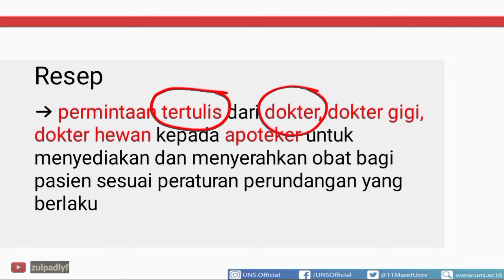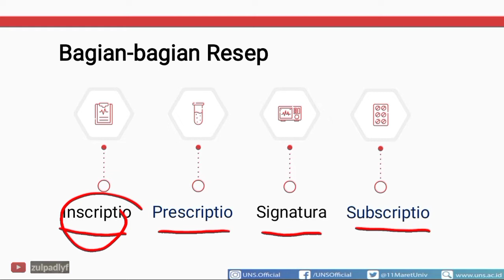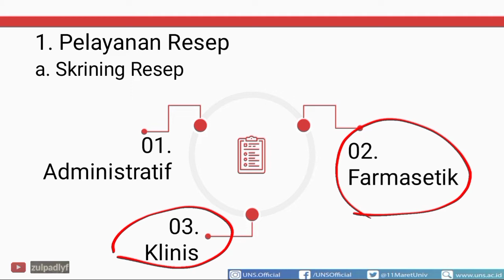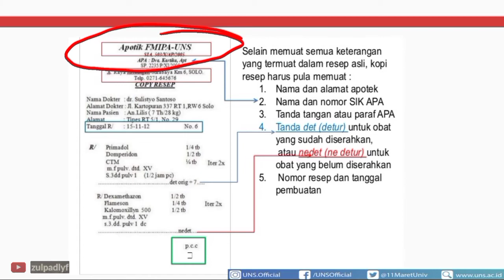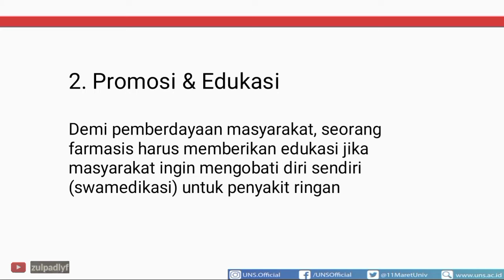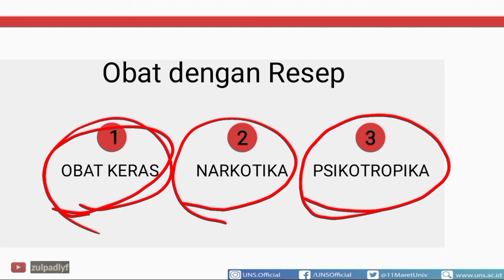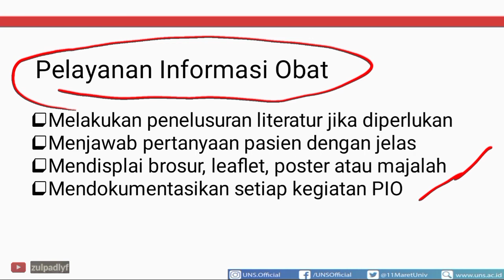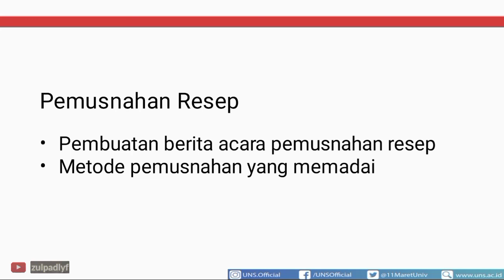Cara Melakukan Pelayanan Resep yang Benar